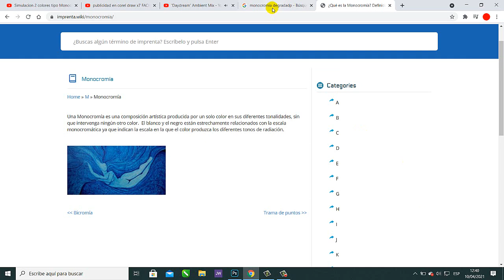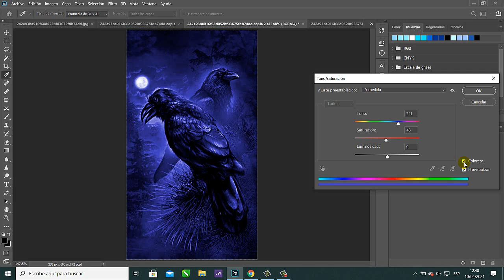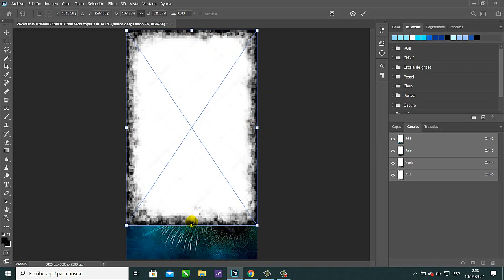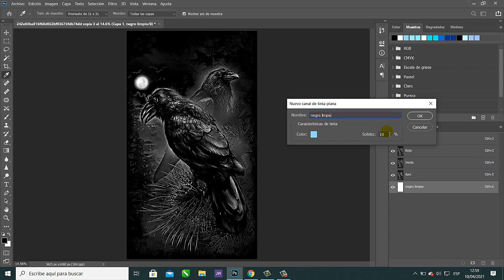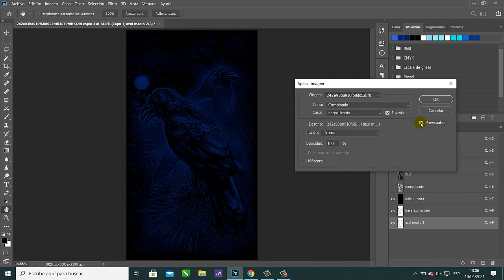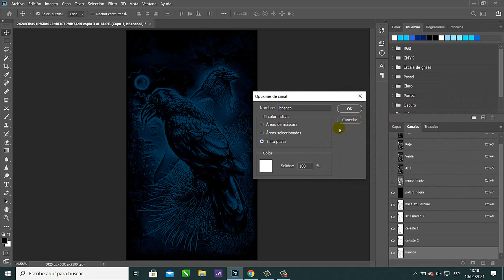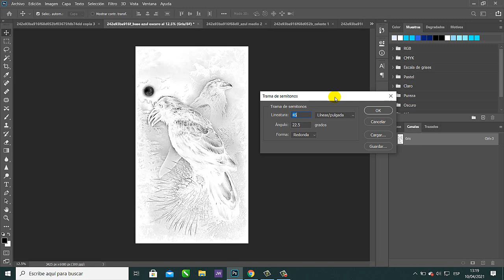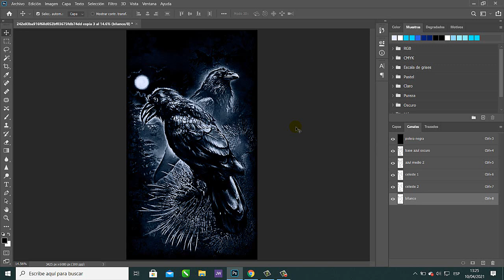SIMULACION MONOCROMIA 1 COLOR AZUL Seriwool